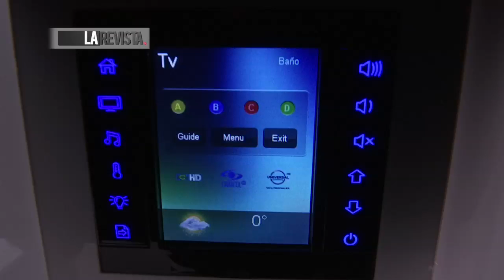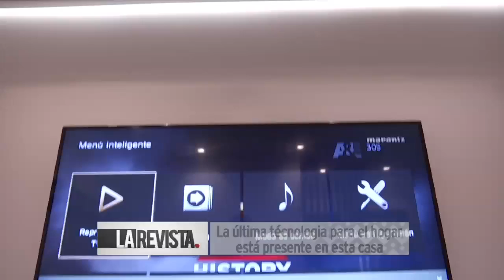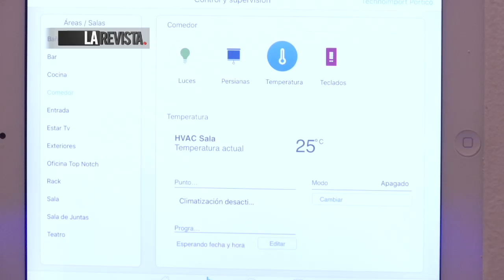La primera casa inteligente de Bogotá.